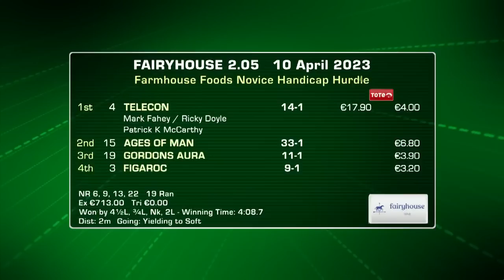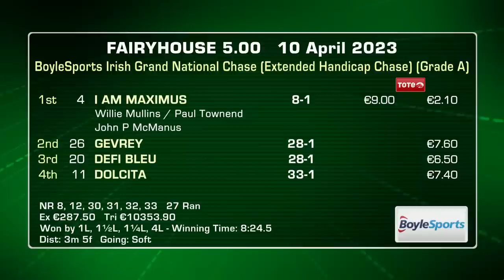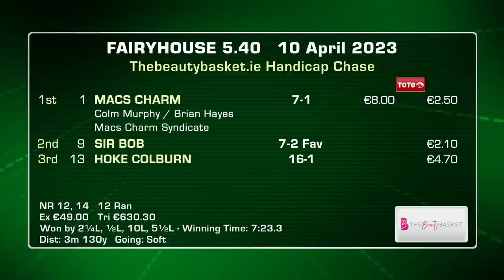Fairyhouse Highlights 10th April 2023